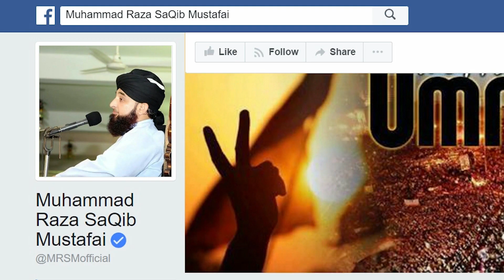Hmare Naam HUZOOR ka Peghaam !